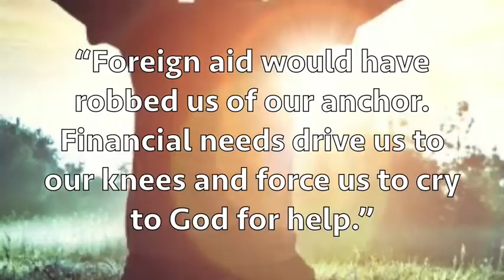Today's Thought Our Knees? desktop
Mother Teresa once said, “The more you have the less you can give, and the less you have the more you can give.”
Are you utterly dependent on the Lord for your resources? Thank God for the blessings he has given you and, most importantly, work hard to multiply those blessings so that you might give to help the needs of others. When you’re utterly dependent on Him, He’ll see your necessity, recognize your limitations and invent the miraculous to overcome the impossible.